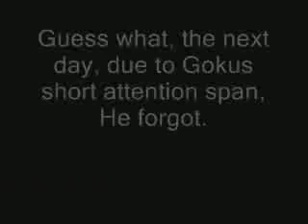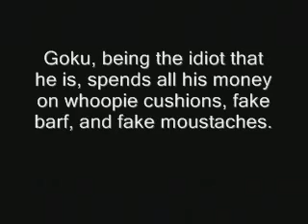Brolly's big deal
Brolly wants back his money.
And he shows no mercy :D